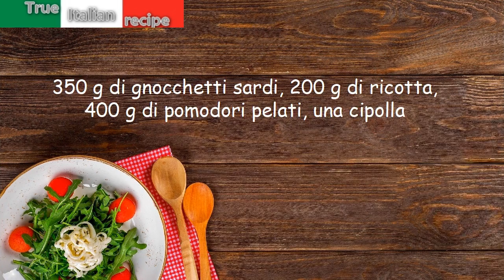Gnocchetti sardi alla ricotta